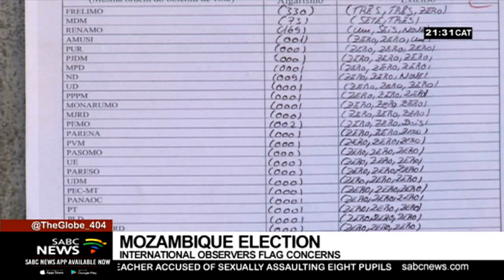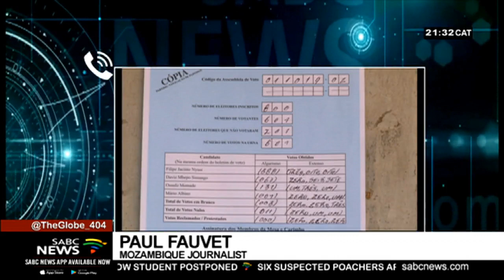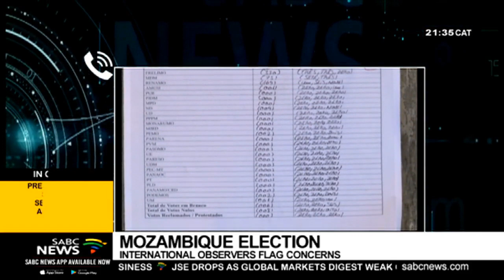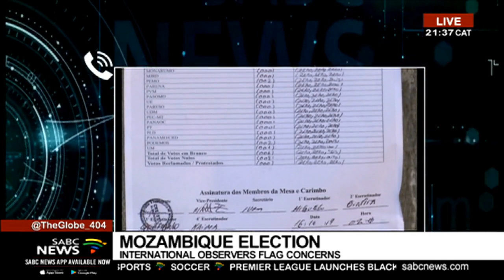Mozambique Elections | Update on results: Paul Fauvet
The preliminary results of the recent general elections in Mozambique are expected to be announced next week. This is because delays have been experienced in the counting of the ballots at regional level. For the latest update on the Mozambican election, we are now joined on the line from Maputo by journalist Paul Fauvet.

For more news, visit: sabcnews.com and also